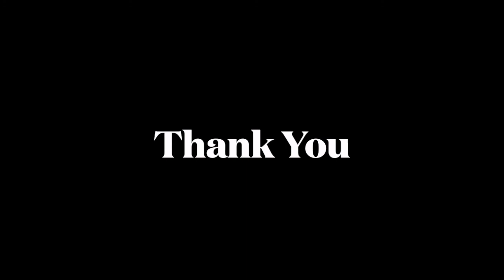Lessons from the Chief Sinner 6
Wait and Learn
Acts 9 and Acts 11

I. Those silent years in Tarsus

II. Those silent years with us

Wait and learn to be in a better place for God